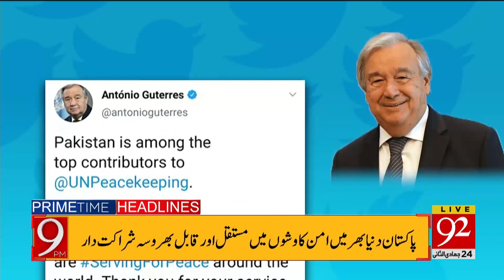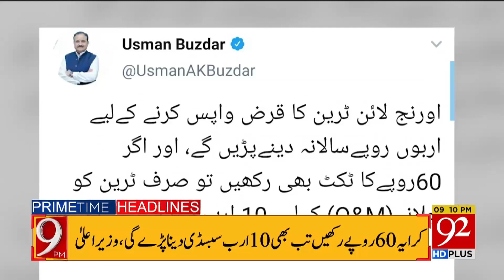Headlines | 04 PM | 18 February 2020 | 92NewsHDUK